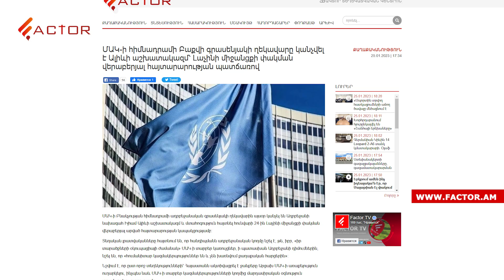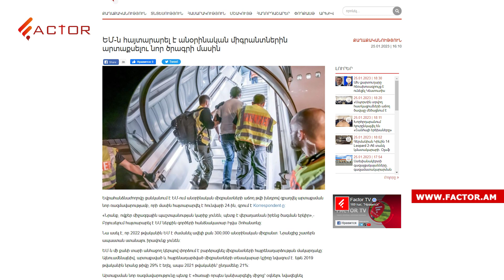Արցախի գազամատակարարումը մասնակի վերականգնվել է․ ՔՏՀԱՏՄ-ն փակել է «Մալաթիա» տոնավաճառը․ Լուրեր